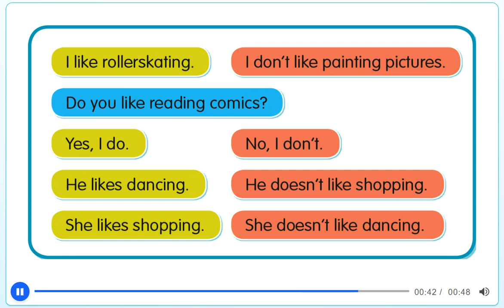Unit 5 - PB pg. 40 - activity 7. GRAMMAR.